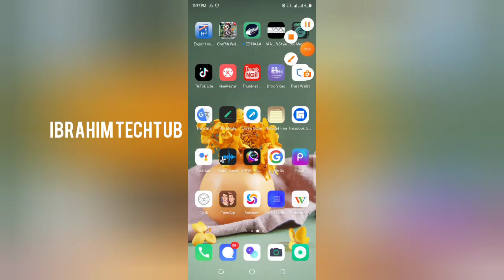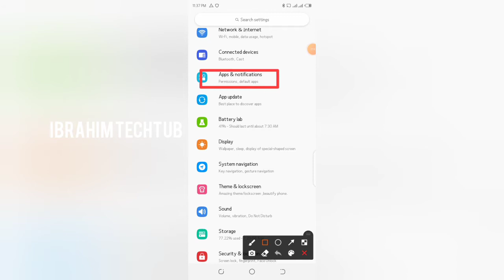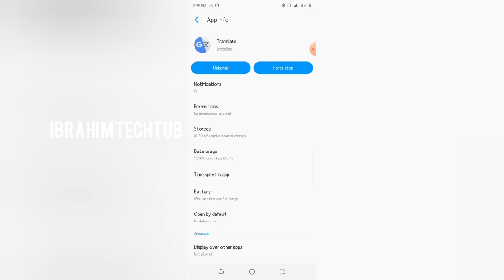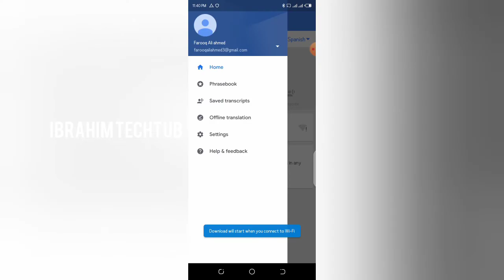yadda zaka maganci wannan matsalar responding apps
tech#mubarakeey tv
mubarakeey tv